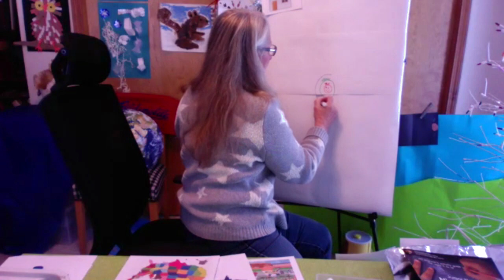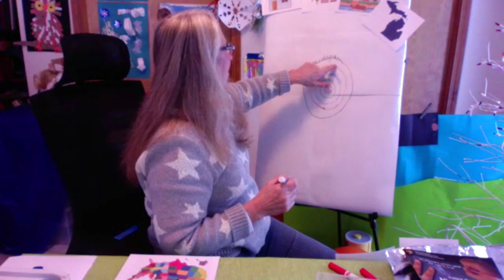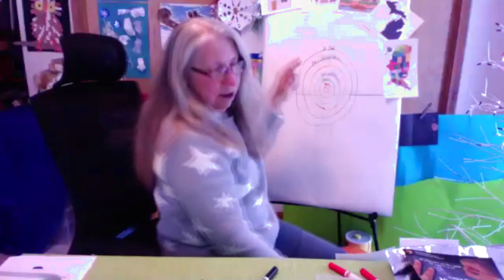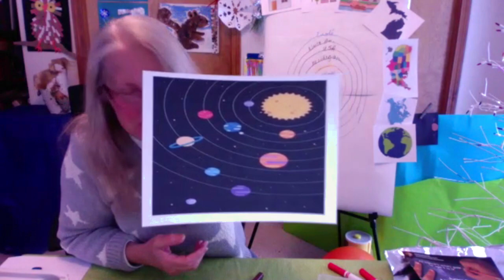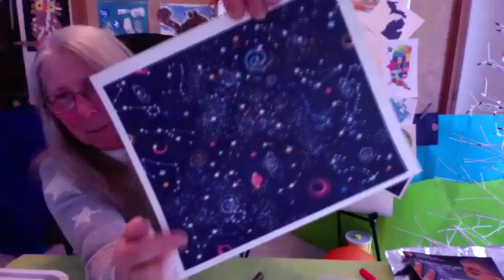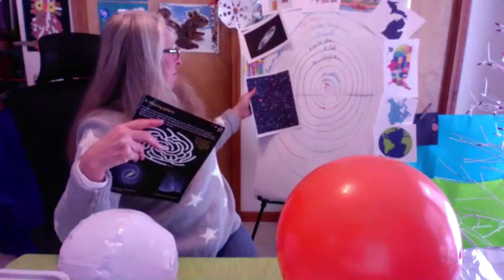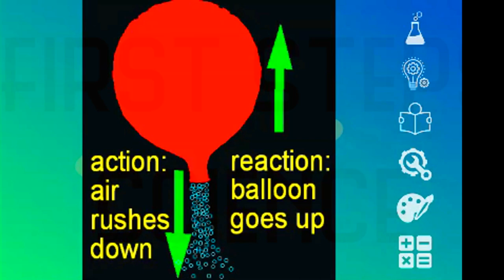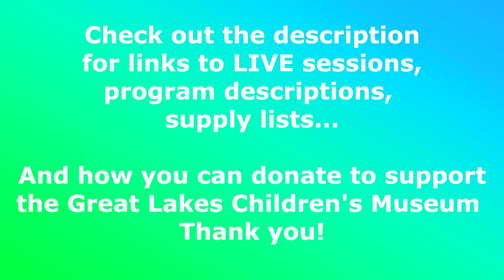First Steps Science: Deep Space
Our solar system is part of a large galaxy called the Milky Way. Discover what galaxies, supernova, and black holes are all about with hands on projects.

Supplies to gather ahead of time:
Balloon
Aluminium foil
Tape measure
Piece of construction paper
Non breakable drinking cup
Marble
Mason jar
Scrap paper
Hole punch
Spoon
Glow in the dark paint (optional) or white paint
Black paper
Q- Tips